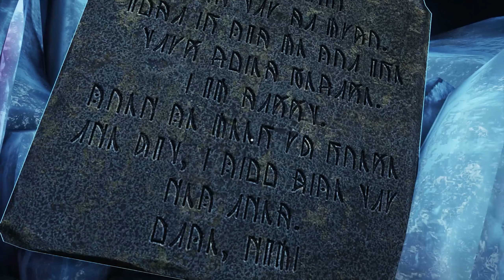Es wird immer unerreichbarer [10] ★ Let's Play A Story About My Uncle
Titel: A Story About My Uncle
Entwickler: Gone North Games
Publisher: Coffee Stain Studios
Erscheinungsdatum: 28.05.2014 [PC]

Wenn Ihr Gone North Games & Coffee Stain Studios unterstützen wollt, dann kauft das Spiel im Original:

CONVENTIONS:
DoKoMi: 30. April - 1. Mai 2016
Gamescom 2016 Köln: 17.08. bis 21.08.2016
Connichi 2016 Kassel: 16.09. bis 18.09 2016